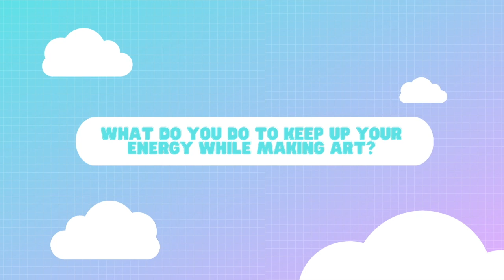Nifty Gateway presents - Women in NFT ft. Sam Madhu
Sam Madhu’s Tier 4 ‘DEMON KEYS’ will be released on Monday, August 9th, at 6:30pm EST on Nifty Gateway. It will be a 24-hour drawing, where you will need to own at least 1 NFT to enter.

3. Fill out the Google form!

The winner will be randomly selected before Sam Madhu’s next Nifty Gateway drop. This demon key will give the holder special access in Sam’s upcoming Nifty Gateway drop.